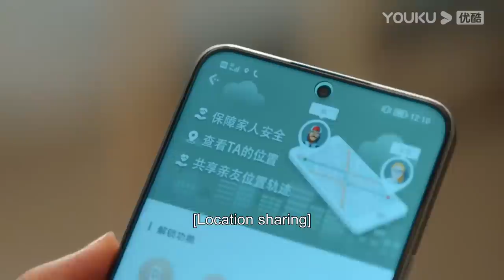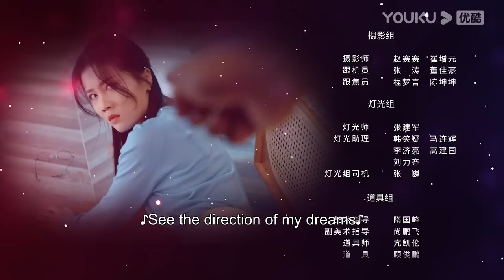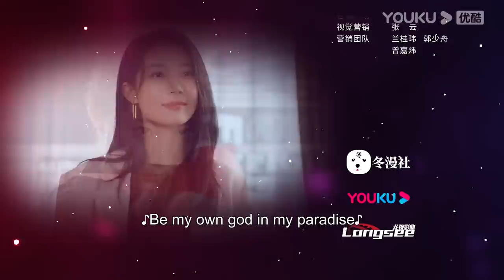[Don't Lie to Me] EP07 | Sisters Work Together to Fight Back Against Their Abusive Husbands | YOUKU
Welcome to download YOUKU international APP to stream "Don't Lie to Me" anywhere with multi subtitles.

[Don't Lie to Me 妻不可欺] After the accidental death of their parents, the two sisters were left to fend for themselves. Rumors circulated in the neighborhood that they received a large amount of compensation, but the two never responded. As they grew older, they each got married. Unexpectedly, the elder sister's husband was eager for compensation, while her brother-in-law was violent and uncaring. After seeing the true colors of their husbands, the two sisters joint forces to fight back and move on to a new and better life.

★Starring: Mu Leen/Li Xinghao/Wang Yingfei/Li Bingrun/Dong Xinyun/Zhang Aiyue/Du Sun Yuyu/Li Xinglin/Jin Mengyi
★26 Episodes

00:00 The International Website youku.tv is now available!
02:00 Download YOUKU International APP to get early access to the full show